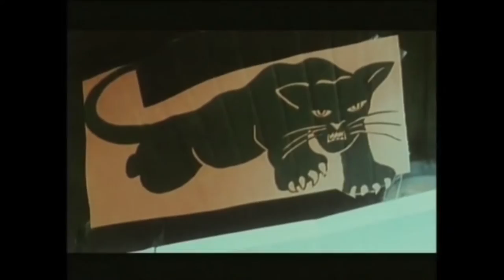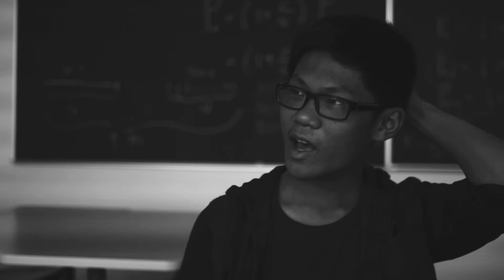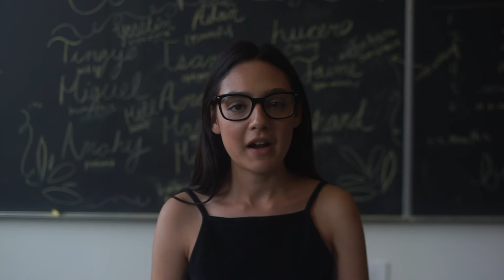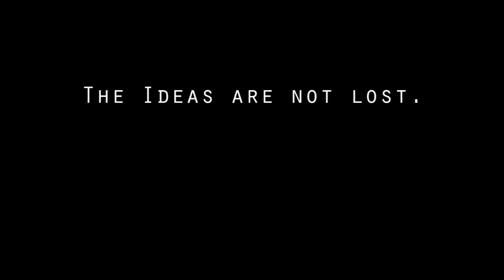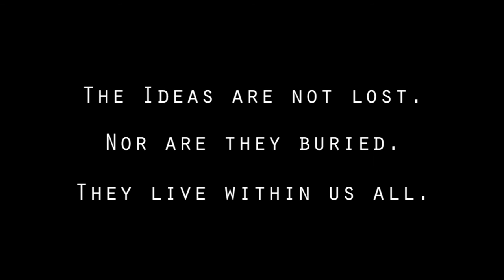PAYS Research 2016: Black Panther Party Documentary Short Film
A short documentary film detailing the foundation, ideologies and goals of the original Black Panther Party for Self Defense. Produced in collaboration with Phyllis J. Jackson, former member of the Black Panther Party and professor at Pomona College.

Filmed and edited by: Louis Sobero

Research Collaborators:
Lauryn Dove
Caitlin Foster
Madison Garcia
Jacquelyn Hill
Kittyana Mitchell
Ann Mariel Pacada